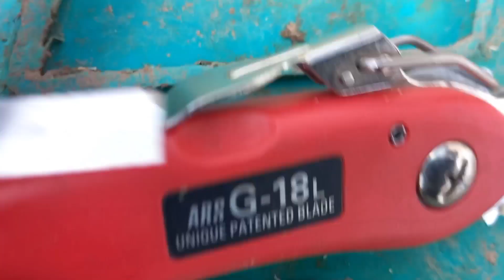2 April 2023